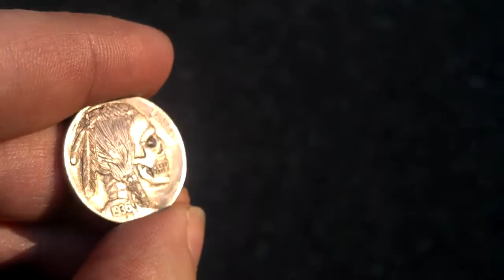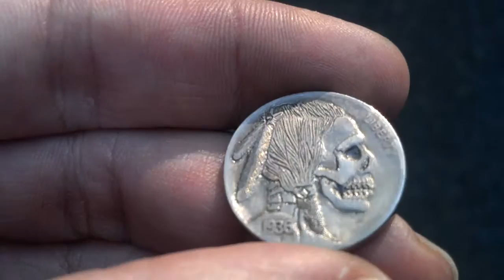1936 S Hobo Nickel - Indian Skull - Hand Carved